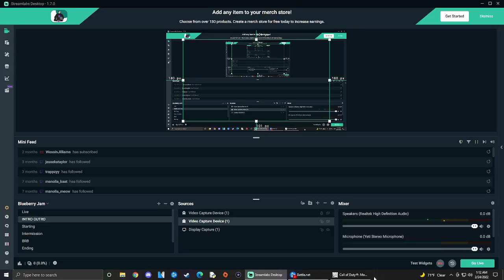I Teabagged a CHEATER in PLUNDER!!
This is the greatest Teabag to ever happen.